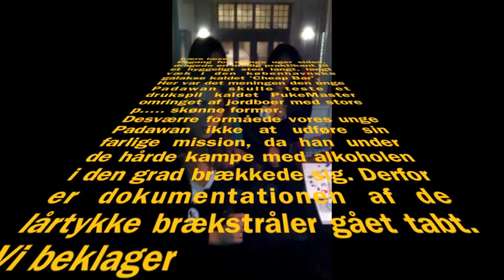M! tester PukeMaster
Vind det ultimative drukspil Pukemaster. Hop ind på mmm.dk/vind og deltag i konkurrencen.